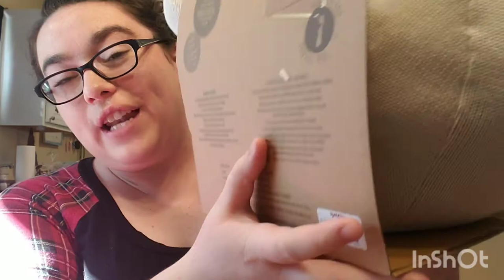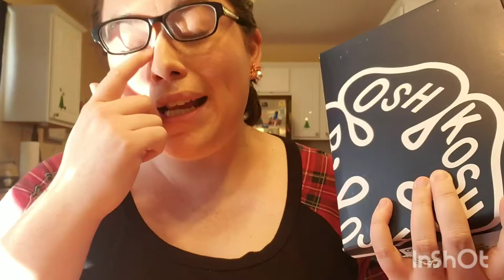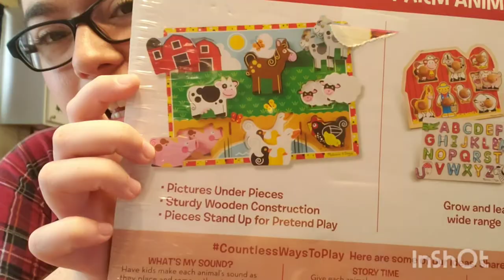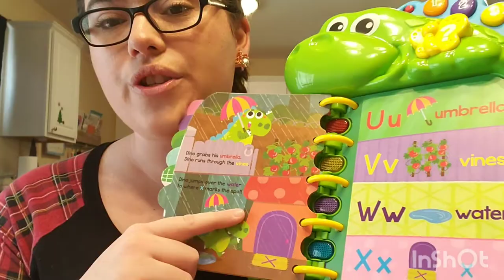What Our 1 Year Old Son Got For Christmas ❤⛄🎄